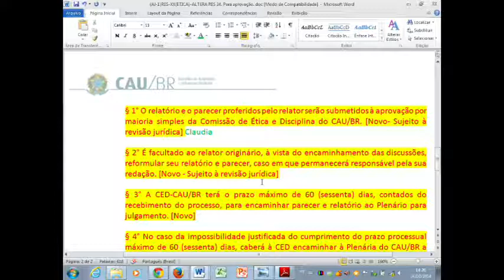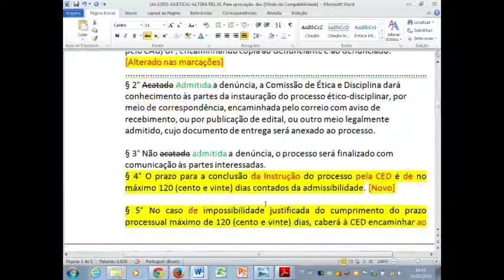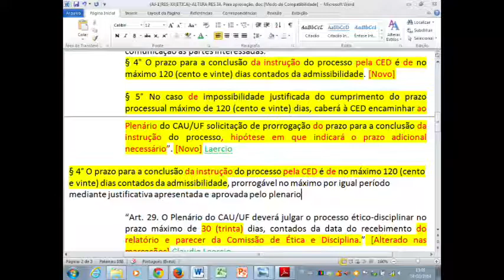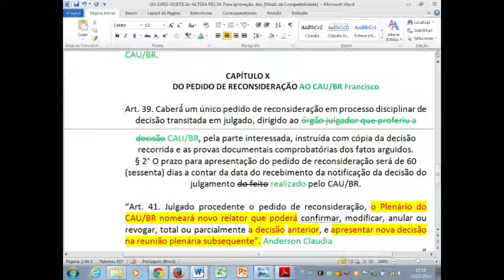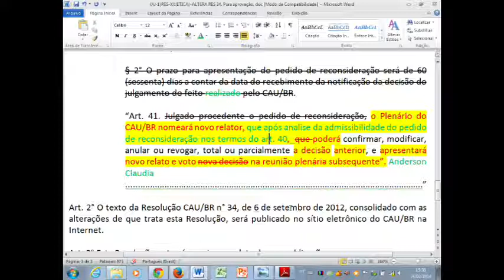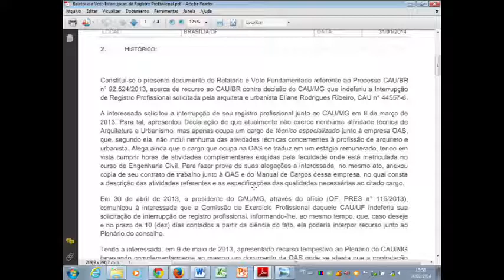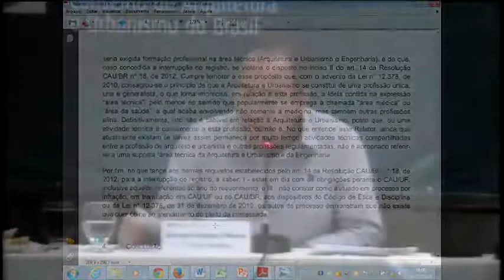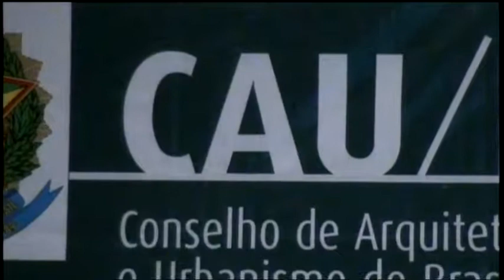27ª Plenária do CAU/BR - Parte 4